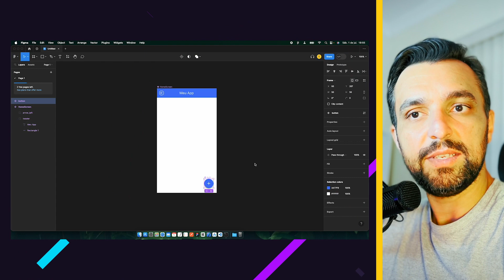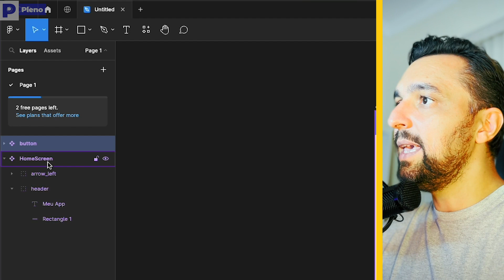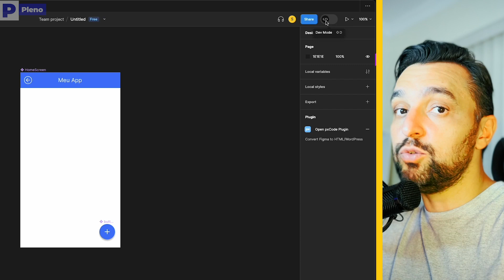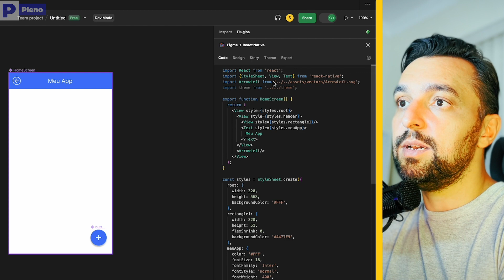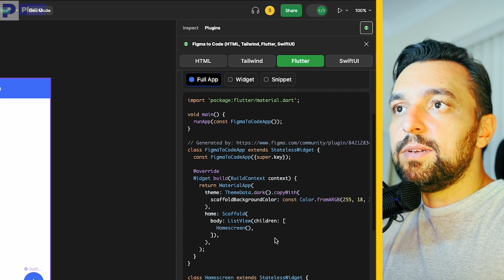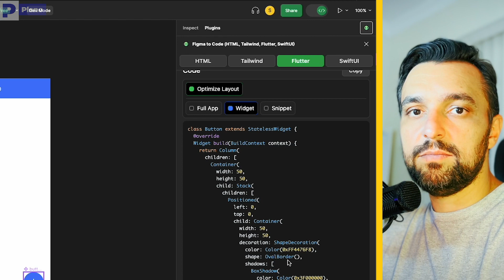FIGMA - AUTOMATIZANDO O CÓDIGO EM FLUTTER E REACT NATIVE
Neste video mostro como automatizar a criação de exemplo de código a partir de um modelo de layout no figma.

Mini post:

A geração de código para Flutter e React Native por meio de ferramentas e bibliotecas específicas tem se tornado uma prática comum para acelerar o desenvolvimento de aplicativos móveis. Essa abordagem automatiza a criação de componentes de interface, como telas, botões e formulários, permitindo que os desenvolvedores economizem tempo e se concentrem em aspectos mais complexos do aplicativo. A assinatura gerada é uma técnica frequentemente usada, em que modelos de código são personalizados e adaptados às necessidades do projeto.